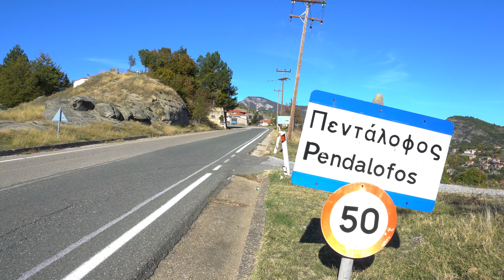Στο Καστανόδασος στον Πεντάλοφο Βοΐου 22:10:2020